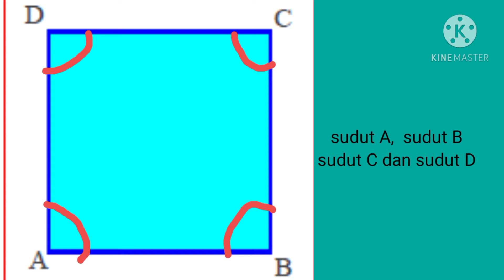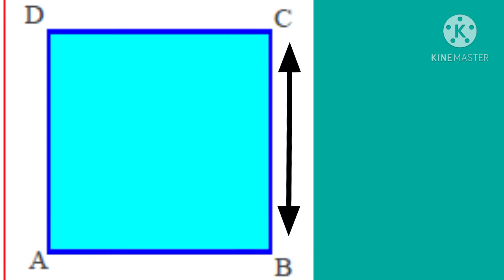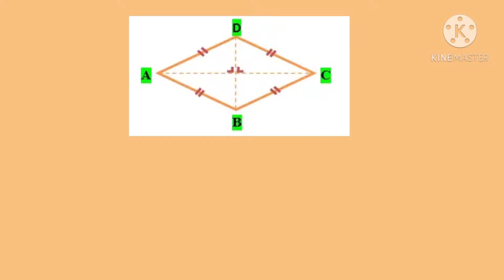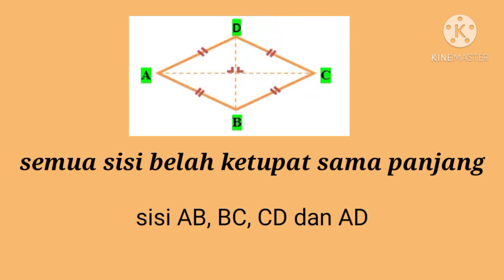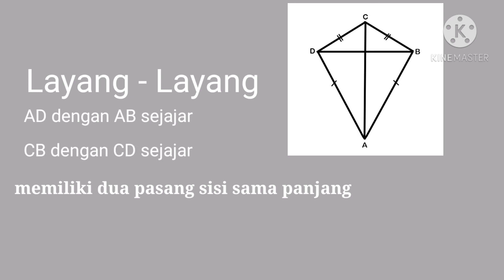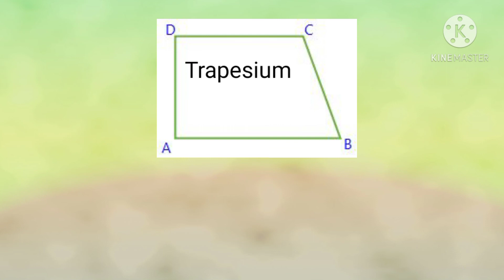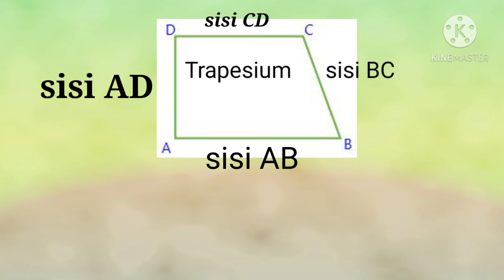Bangun Datar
Bismillah berikut penjelasan tentang Bangun Datar :
Persegi Panjang
Belah ketupat
Jajar genjang
Layang - layang
# Trapesium